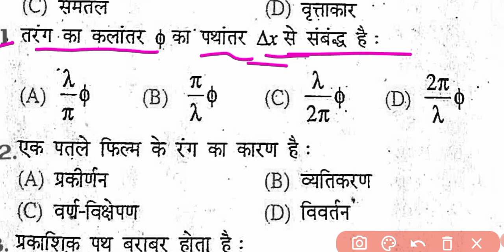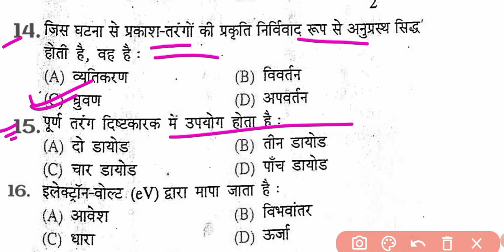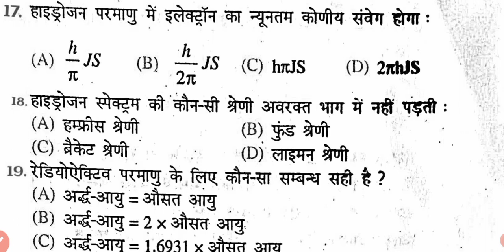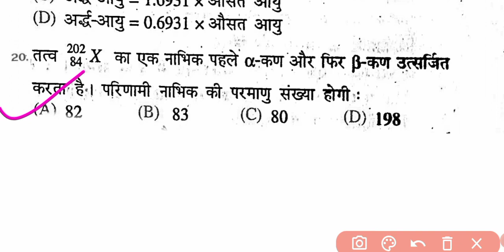physics class 12th mondal paper ka 20 vvi important objective/ class 12th physics ka objective 2023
class 12the physics ka vvi important objective
physics class 112th ka objective2023
vvi objective class 12the physics 2023
objective question class12th physics
2023 Bihar board class 12th physics
Bihar board class 12th physics2023